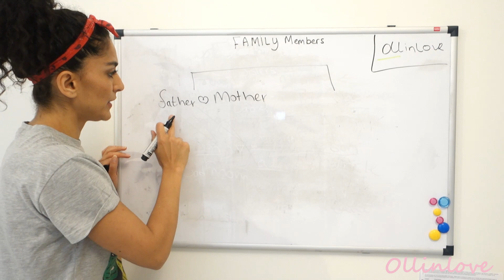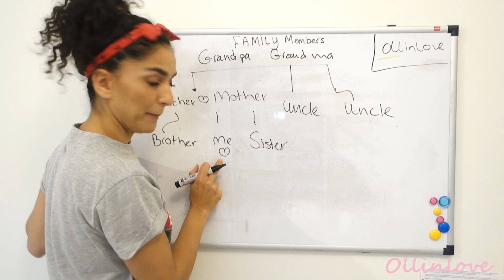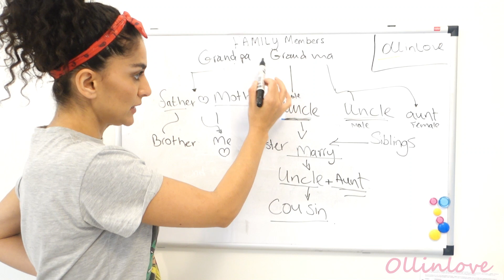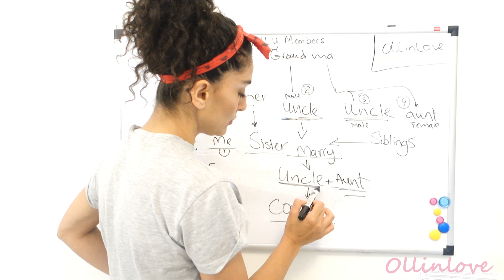ollinlove - Bo ferbuni Englizi Family part 2 - بۆ فێر بوونی ینگلیزی خێزان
Lam darsa basi xezan akain.